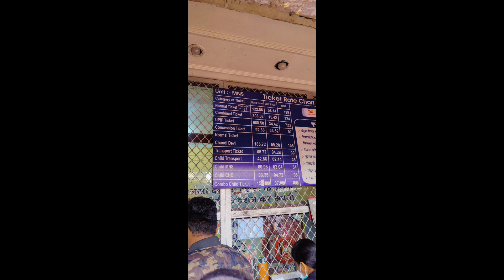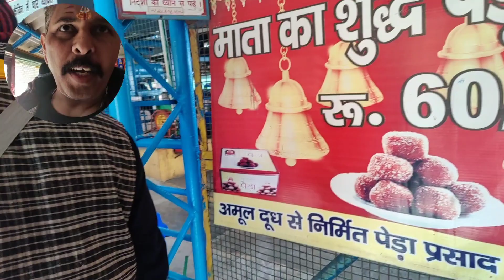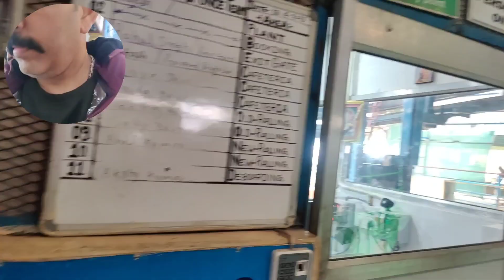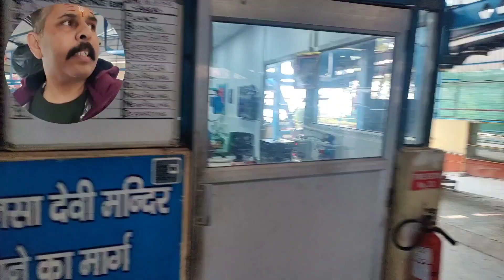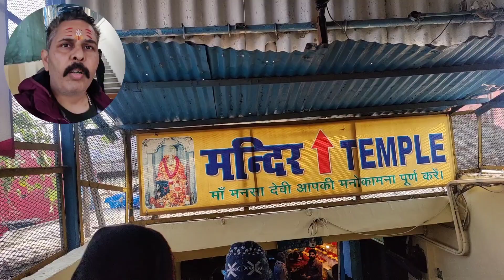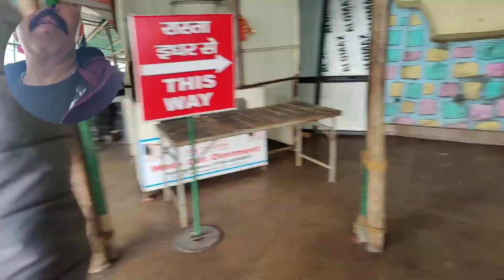Mansa devi Darshan -Haridwar 🙏 मां मनसा देवी दर्शन 🙏💖 चलो मां मनसा के दरबार